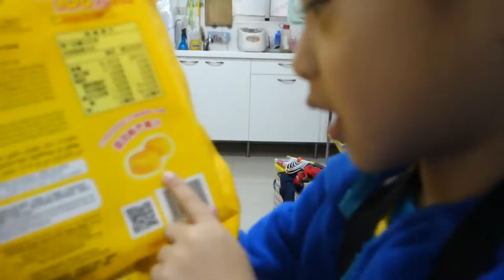kids playground ~indoor outdoor -孩子們的遊樂場〜室內室外-子供たちの遊び場〜屋内屋外-어린이 놀이터 ~ 실내 실외 ~ otoro